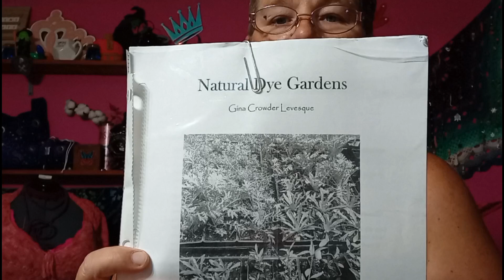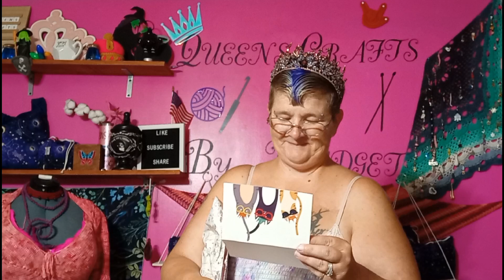raven yarn redone . progress on a new crochet dress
Queenscraftsbybridget

wish list

Boxed bottom reversible Japanese knot bag
Small set 40
Small bag 35
Med bag Set 45
Med Bag 40
large set 70
jumbo set 90
Princess set 65 that's med knot bag notions pouch and hook needle bag set

Queens set 85 med knot bag notions pouch hook/ needle bag & large sock (take out) bag

Empress set is med knot bag set ,hook needle pouch, 100 gram cake bag ,take out sock bag , royal cake sake ,190

Goddess set jumbo bag set , med bag set , hook needle pouch, 100 gram cake bag ,take out sock bag , royal cake sake, two cake cozies , 2 xl cake cozie 330$

Hook /needle / sock bag 25
100 gram cake sack 1 for 20 or 2 for 30$
Take out sock bag 25
Cake cozies 2 for 15 or ,4 for  25
XL cake cozies 2-25
Add a notions pouch 5
Add a pocket 5
Fancy on both sides add 15

Stash down rules
Starts January 1st 2023 until December 31st 2023
 v
Only projects made from stash count

Only exception is when less than one ball is nee
ded to complete project

If you have a channel video must be up by 5th of the month

If you do not have a channel you must have your numbers in by the 4th of the month May submit numbers by email preferably

May track yardage and or weight of completed projects
you may also track number of qualified projects

Fiber spun into yarn as long as fiber is part of stash counts when made into a completed project

This is not a competition it is something fun to do to help us stay true to our stashing down vow

Your more then welcome to buy new craft supplies they just won't count as part of stashing down

most importantly have fun and support your fellow participats when you can

lilly that I'm making

township co-op code co-op name dragonstone
DRS7Z7